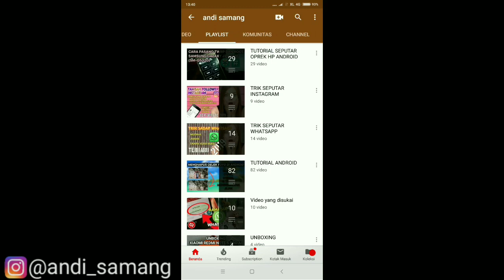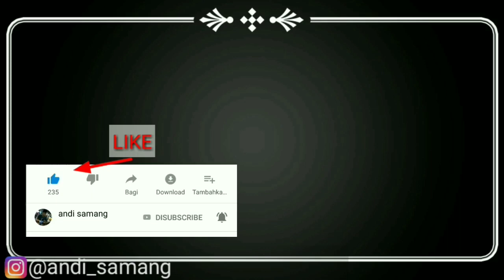Cara Jadi Prioritas GoFood Jarak Pendek